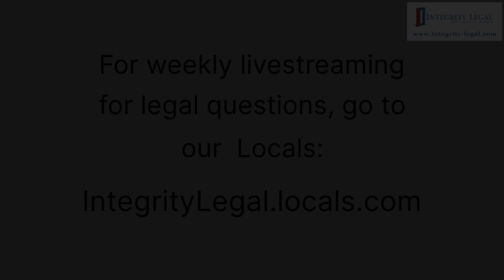K-1 Visas From Thailand: Meeting Requirements And Marriage?